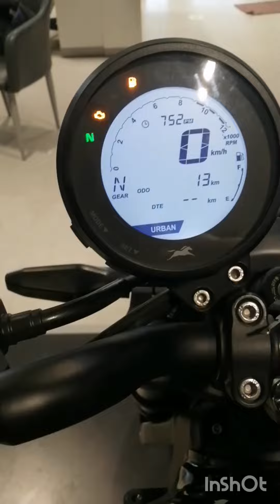TVS Ronin Base model walk around I Enjoy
This is the walk around video of TVS Ronin 225cc Base Model.

Musician: Sapajou